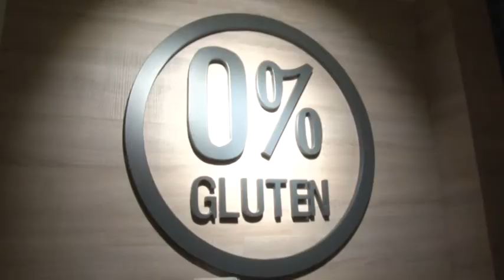Obertura del Forn Altarriba 0% Gluten a Granollers